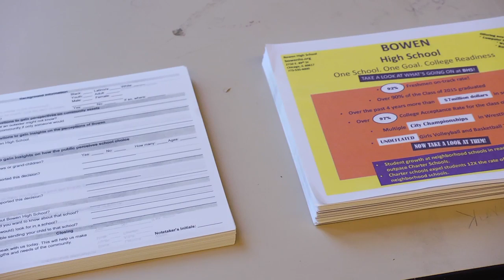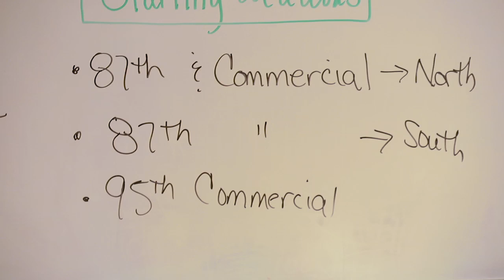How one urban high school connects to the community through community walks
6 minute community walk video shows how urban high school teachers and students work together to meet neighbors, explore the community, productively change deficit thinking about schools, neighborhoods, and youth, and increase enrollment.